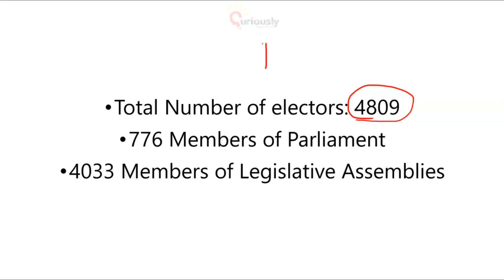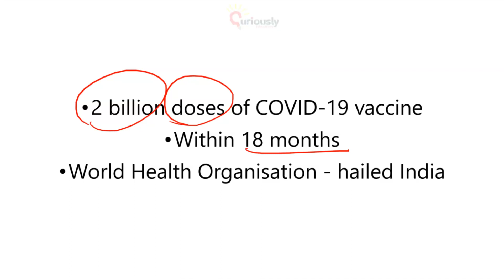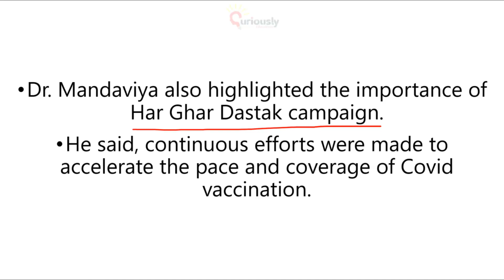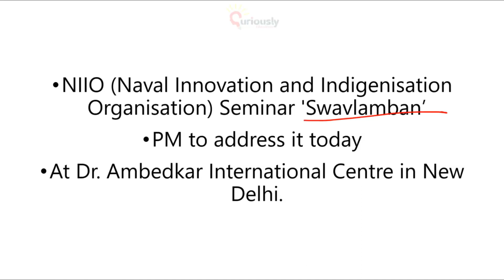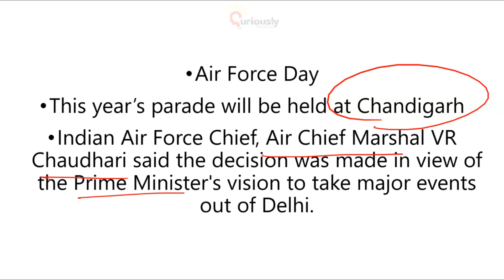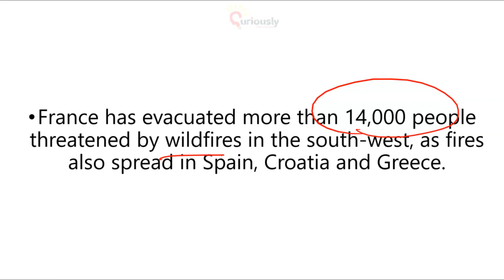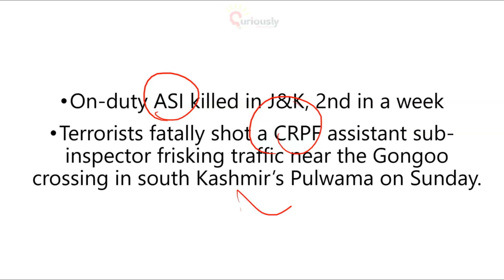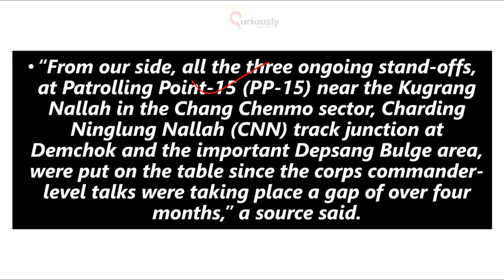Current Affairs for UPSC State PCS Bank SSC Railways Police & all competitive exams 18 July 2022